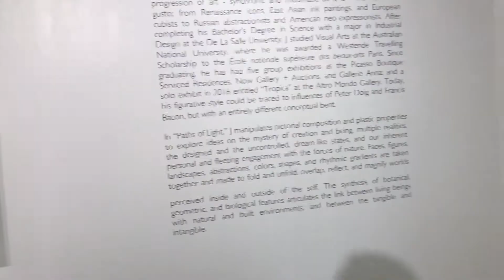'Paths of Light' - J Consunji's Paintings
Galerie Joaquin Podium hosts J Consunji's solo exhibition titled Paths of Light, Opening January 10, Wednesday at 6pm. This will run until January 20, 2018.